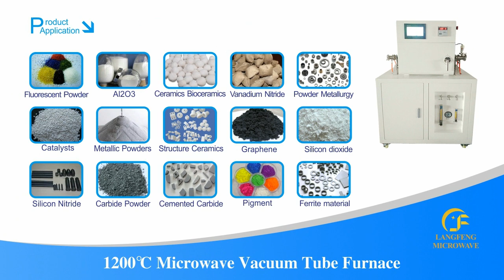microwave vacuum tube furnace